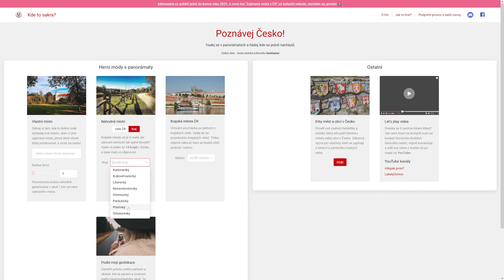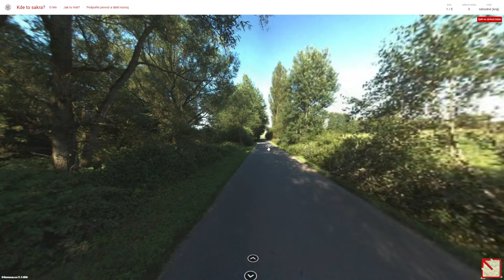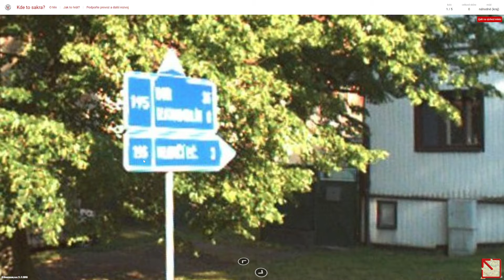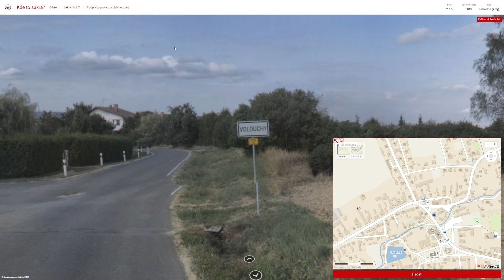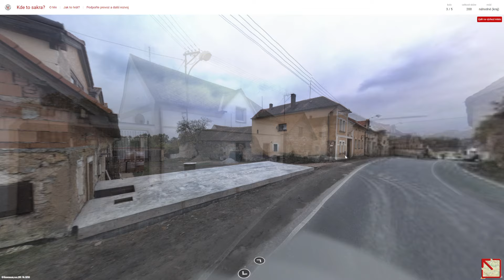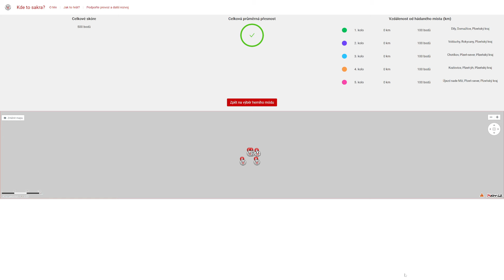Kdetosakra.cz - Kraje ČR #106 (Plzeňský kraj #8)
Obsah dílu:
0:00 - Uvítání
0:38 - 1. kolo
5:22 - 2. kolo
7:00 - 3. kolo
9:05 - 4. kolo
10:59 - 5. kolo

1. kolo: Díly (okres Domažlice)
2. kolo: Volduchy (okres Rokycany)
3. kolo: Chotíkov (okres Plzeň-sever)
4. kolo: Kozlovice (okres Plzeň-jih)
5. kolo: Újezd nade Mží (okres Plzeň-sever)